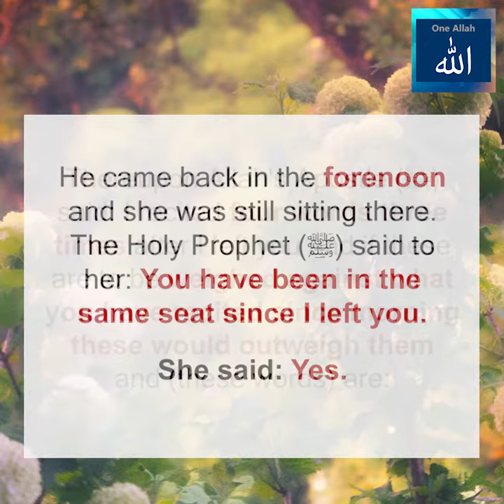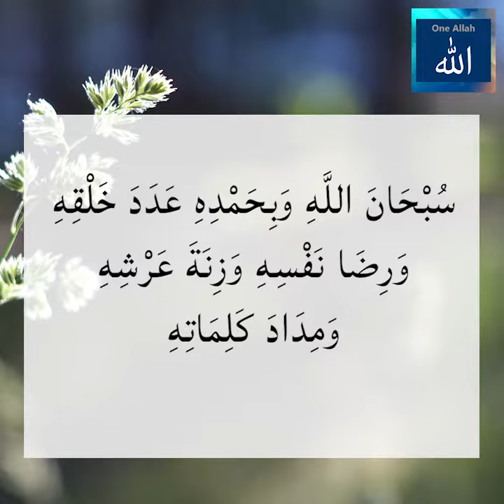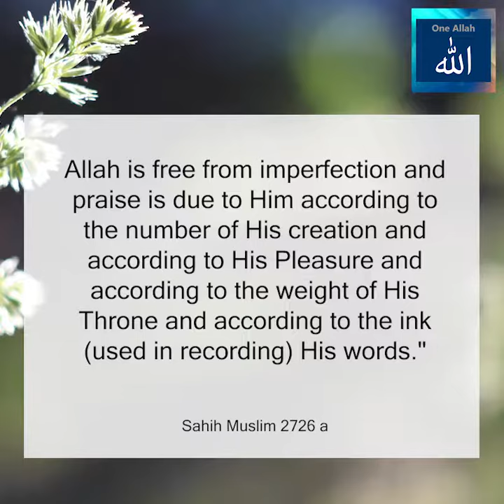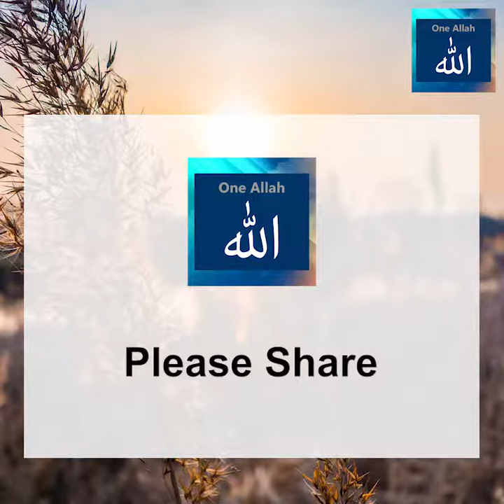Four Words That Greatly Praise Allah